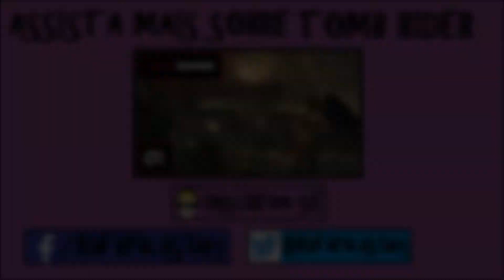Tomb Raider 2013 - 1X11 - RITUAL DE FOGO E A ESCOLHIDA [ Gameplay PT-BR ] GTX 960